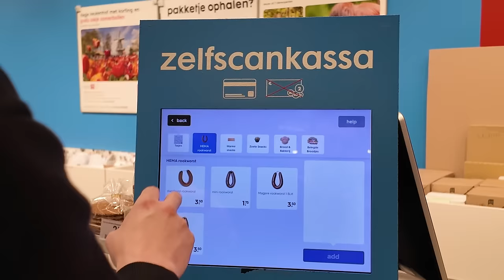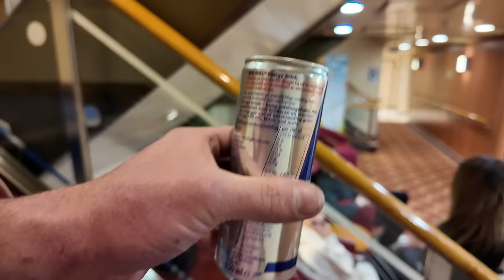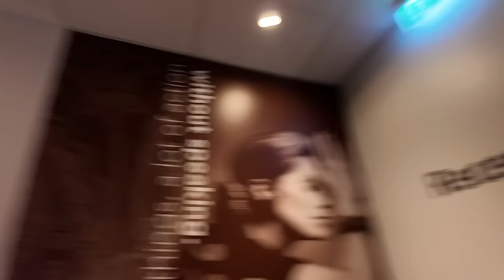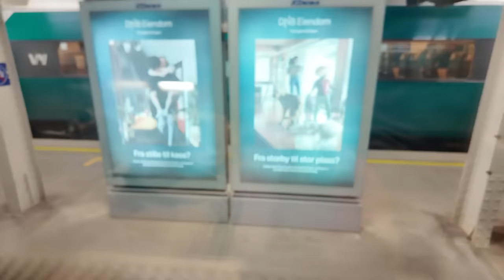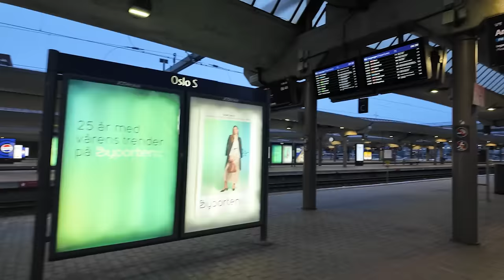TWO BIRDS ONE STONEY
KEEPING UP WITH THE REYTONS IS BACK!!!